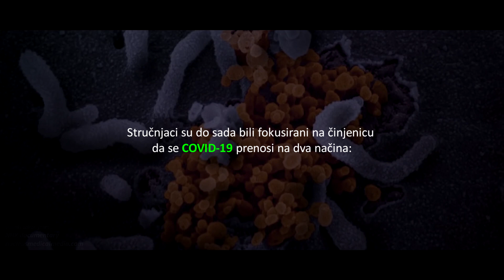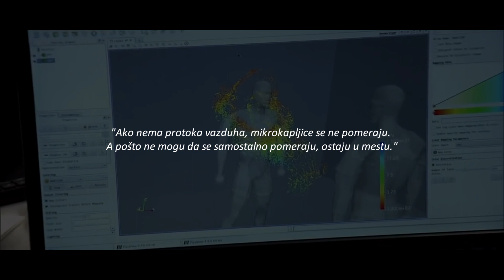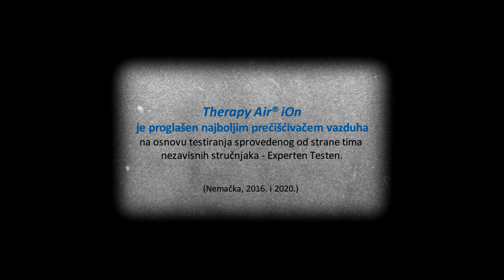Therapy Air iOn i COVID-19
Vazduh je jedan od glavnih prenosnika koronavirusa! Zaštitite se.

Virusi se prenose putem vazduha ne samo kada zaražena osoba kija ili kašlje, već i kada duboko diše, kao i tokom razgovora čak i kad su ljudi na većoj distanci od propisane.

Ali postoji način da sprečimo infekciju i širenje zaraze! Na vreme ćemo eliminisati viruse uz pomoć prečišćivača vazduha Therapy Air iOn.

Superiorni prečišćivač vazduha steriliše i eliminiše 99,99% zagađivača iz vazduha. Uklanja viruse, bakterije i alergene koji ne mogu da opstanu u uređaju i nikad se više ne vraćaju u vazduh koji udišete. Štiti vas od infekcija i daljeg širenja bolesti!
Uz Therapy Air iOn ćete biti apsolutno sigurni da udišete čist i zdrav vazduh koji je obogaćen negativnim jonima.

Regenerišite i oporavite svoje telo uz pomoć najboljeg prečišćivača vazduha – Therapy Air iOn.